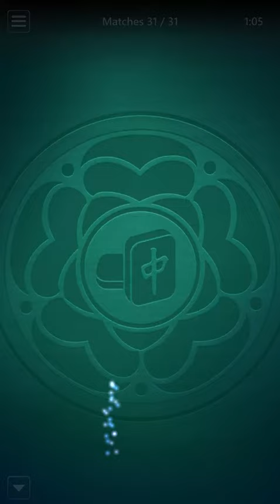Microsoft Mahjong Mobile | Match Attack Hard | April 14, 2023 | Daily Challenges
Thanks ;)